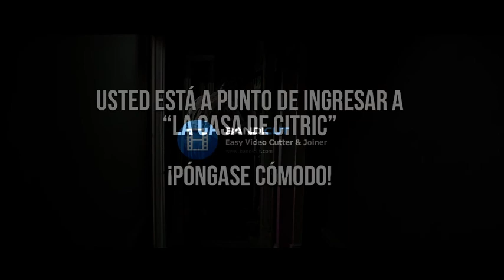MÍ EXPERIENCIA CON ACTIVIDAD PARANORMAL (2007)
CLASES DISPONIBLES:
➤ BLUE STEEL
➤ CARRIE
➤ CURB YOUR ENTHUSIASM
➤ DARK GLASSES
➤ DRESSED TO KILL
➤ HEAT
➤ LICORICE PIZZA
➤ PSYCHO
➤ SCHINDLER´S LIST
➤ SEINFELD
➤ THE GREATEST SHOWMAN
➤ THE SHINING
➤ TITANE

Escríbi una novela de comedia, titulada "UNA MUJER SIN FILTRO".
En este enlace podés adquirirla. Hay envíos a todo el mundo.